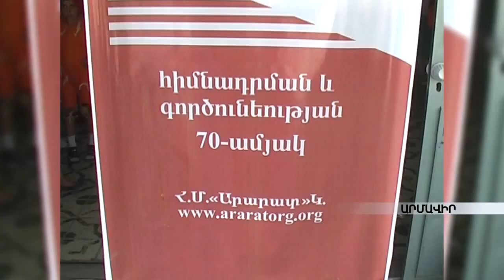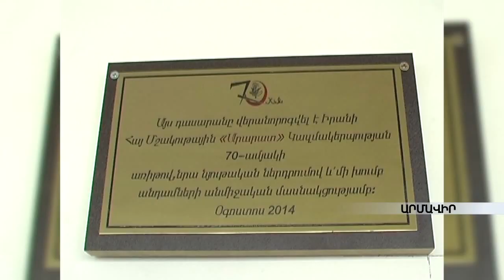ՀՄԱԿ-ի սկաուտները սահմանամերձ Գետաշէն գյուղի դպրոցում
Արմաւիրի մարզի Գետաշէն գիւղի  դպրոցում  7 օր ու գիշեր են անցկացրել  Իրանի Հայ Մշակութային «Արարատ» կազմակերպութեան  սկաուտները: Նրանք մասնակցել են իրենց կազմակերպութեան միջոցներով իրականացւող կրթօջախի դասարանների նորոգման աշխատանքներին: Ի դէպ, գետաշէնցիների դպրոցը նրանց գրաւել էր ոչ միայն սահմանամերձ լինելու հանգամանքով, այլև ազգային կոլորիտով: